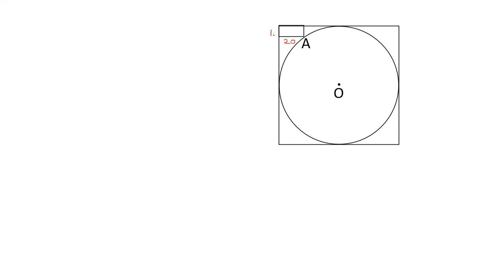A rectangle inscribed inside a square and outside the circle.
A circle is inscribed inside a square and a rectangle is drawn at a corner of square such that one of its vertex is on the circle. The dimension of the rectangle is 20 x 10. Find the radius of the circle.